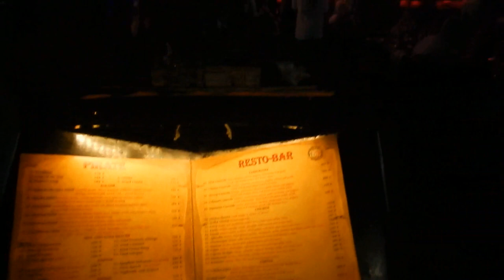Света в Турции